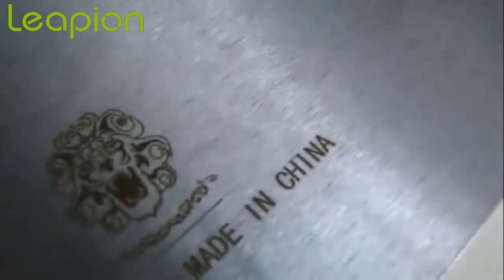handheld fiber laser marking machine